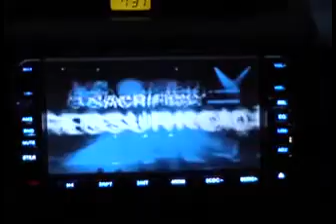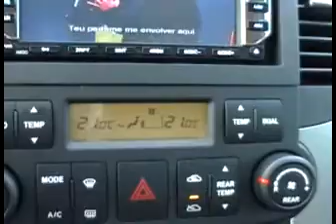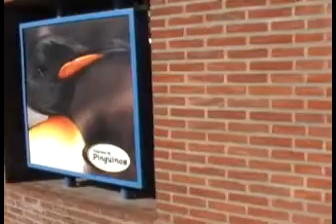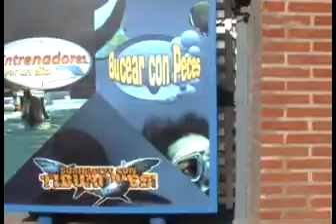De KIA até o fim do mundo - 3o Dia - Parte 1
3o Dia da Aventura "De KIA até o fim do mundo"